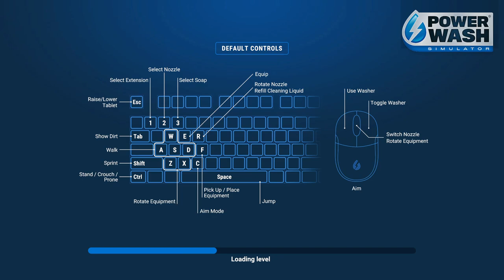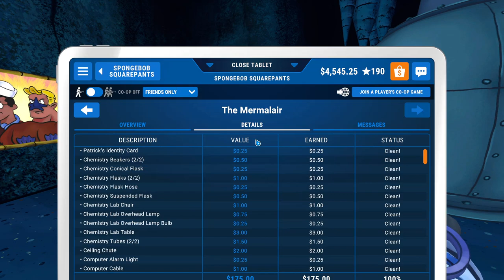The Last Level & Achievements | SpongeBob SquarePants Power Wash Simulator, Level 5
The New Spongebob DLC is out for Power Wash Simulator and we are here for it! For the first level with have the iconic Conch Street with the main characters houses, and the achievements for them! We even get to see moments of the show like the reef blower, the bubble stand, and the great imagination box!

"Dive right into an aquatic cleaning adventure, pooling the seriously satisfying gameplay of PowerWash Simulator with the nautical nonsense of SpongeBob SquarePants.

The residents of Bikini Bottom are left wondering what in the name of Davy Jones’ locker happened to their tidy tidal town after a myriad of mysteriously mucky mishaps. Can they get to the bottom of it before it devolves into another mud-slinging match between Mr. Krabs and Plankton? Hear from a host of familiar characters whilst you clean as they ponder what, or who, is dirtying their digs.

Exclusively in this Special Pack, you’ll get a marine makeover, allowing you to blend in with the crowd as a true Bottomite. Featuring custom-designed equipment that could rival even Sandy Cheeks’ best inventions, you can rest ashore-d that it’ll work just fine underwater. How? All you need is a power washer and some imagination."